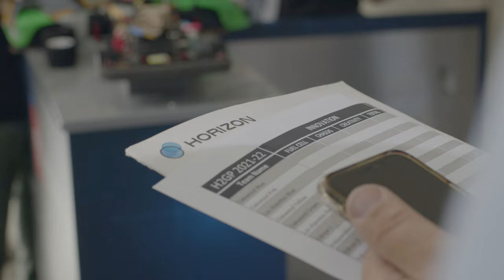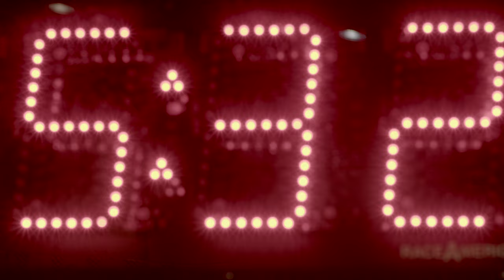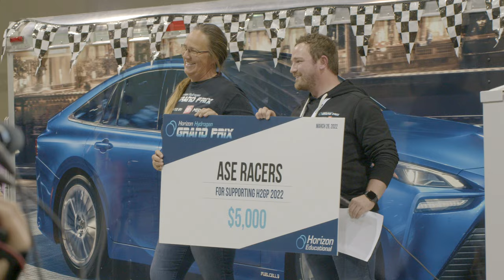H2 Grand Prix CALIFORNIA STATE FINAL 2022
Well Done H2GP 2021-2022 California Participants and Supporters

Horizon Educational thanks each team that participated in the California Finals!  Without the student teams and their coaches there would be no competition.

Thanks also to the Toyota Mirai for sponsoring the 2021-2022 season!  Toyota’s support of the California H2GP season is an essential element, since the Mirai continues to provide leadership and vision in sustainability and how we can achieve a zero emission global economy using hydrogen fuel cells.

We also thank each of Toyota’s partners who supported the California season to help make it a complete success!

Congratulations to the California finalists Oakwood teams Pink, Blue, and to STEAM Legacy High School!  All of us at Horizon Educational are looking forward to welcoming you to the World Finals in the Netherlands in June, and to seeing another inspiring race!